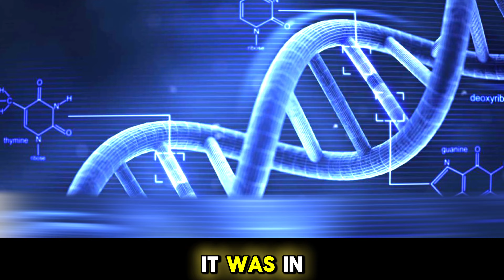My Company | T.O.P. FITNESS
In this video, I talk about what T.O.P. Fitness represents and what it means to be a part of the team here.